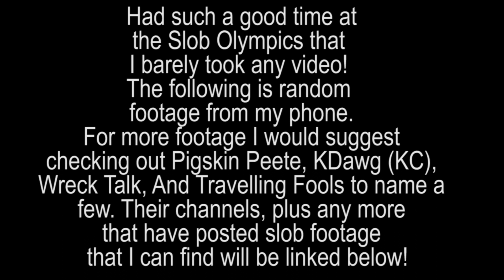Slob Olympics 2023 Cdogg Vlogg!